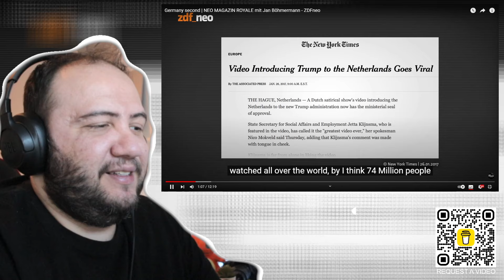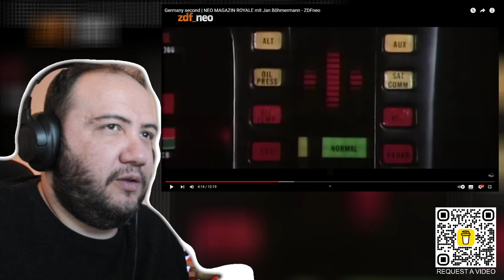America first, Germany second | NEO MAGAZIN ROYALE mit Jan Böhmermann - ZDFneo | Teacher Paul Reacts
Germany second | NEO MAGAZIN ROYALE mit Jan Böhmermann - ZDFneo
Request a video or dedicate a song to your loved ones!